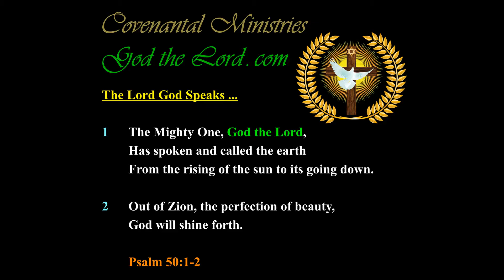The Key to Prophetic Fulfillment, as Declared by God, is America the Mighty …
Published … for Saturday, the 1st of December 2018.

439.35---b.01